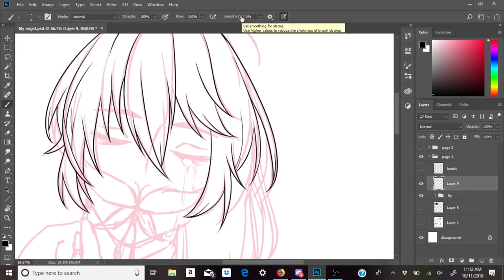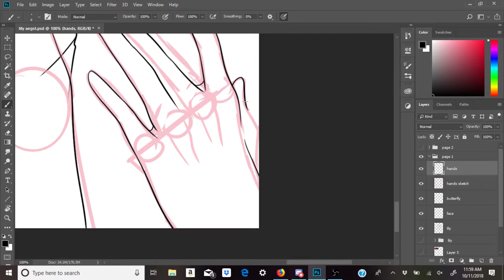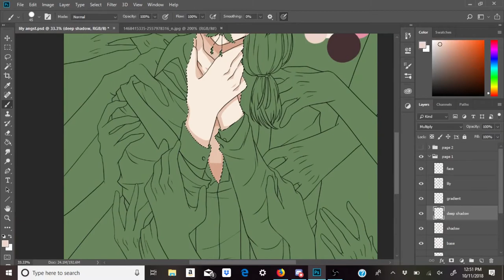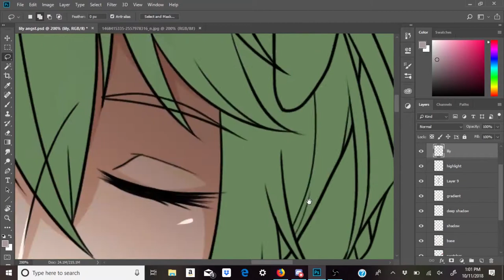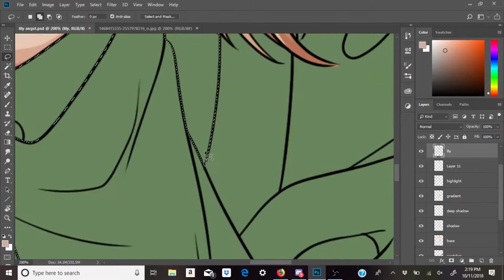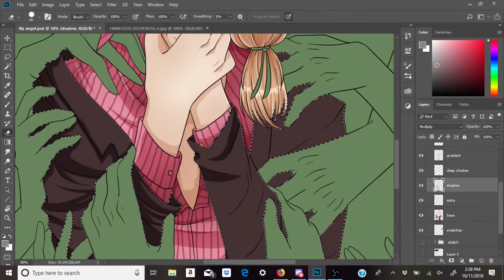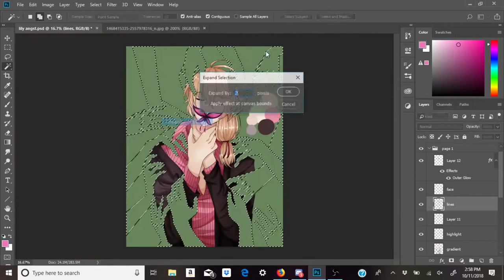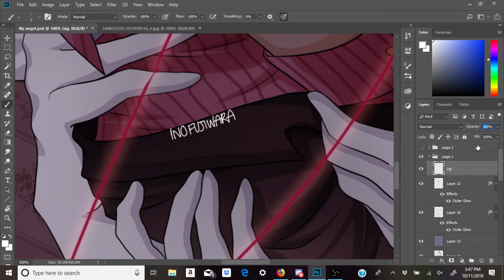[SPEEDPAINT] Past Suffering - Snow Lily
Wow, two angst speedpaints in a row lol XD
I really love how this piece turned out!

Social Media Listed Below!

Drawing Program: Adobe Photoshop
Recording: Open Broadcast Software (OBS)
Editing: Adobe Premiere Pro